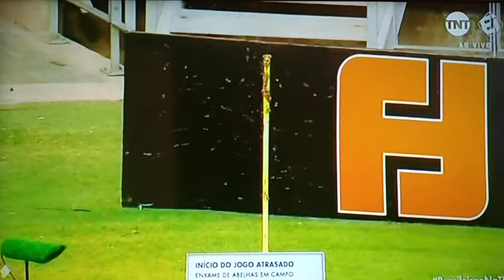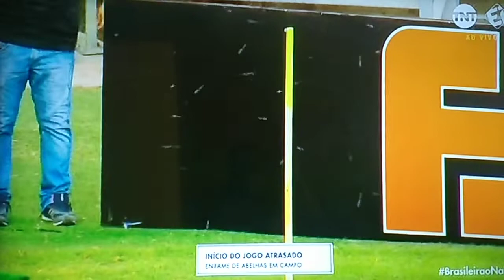Ataque de abelhas na Arena Castelão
Um enxame de abelha atrasou em quase 20 minutos o jogo entre Fortaleza e Internacional na tarde deste Sábado.